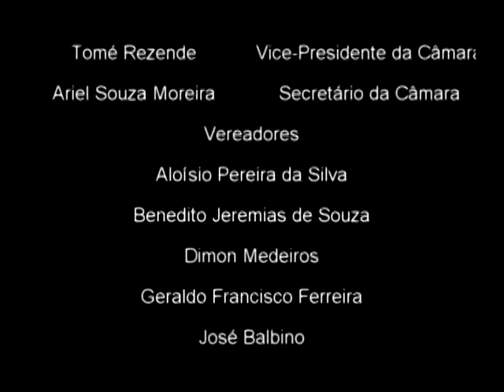Comunicado Vereador Dimon Medeiros 75ª Sessão Ordinária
Câmara Municipal de São Thomé das Letras
Comunicado sobre a Extensão do Lar Bom Samaritano em São Tomé das Letras - Tratamento dos dependentes de álcool e drogas